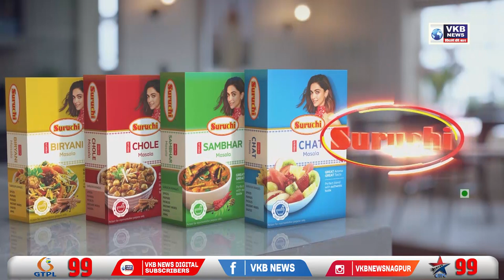अनिक शिवणकर या शिक्षकाने चक्क नियमावली केली पाठ